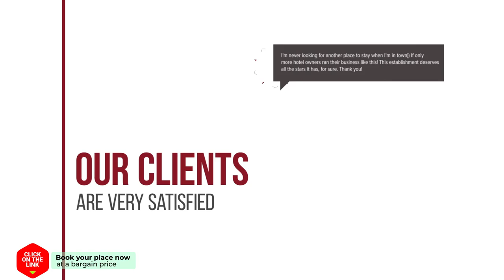Spitakia hotel review | Hotels in Avgonyma | Greek Hotels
Spitakia hotel video review. Hotels in Avgonyma, greek 3 stars hotels.